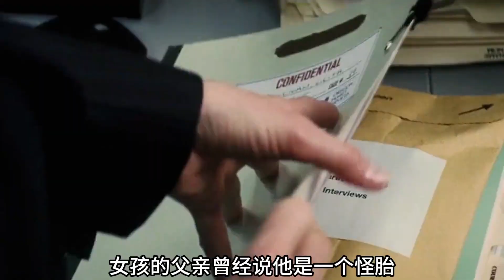女孩被父母塞進200度烤箱，原因竟讓人毛骨悚然！《39號案件》